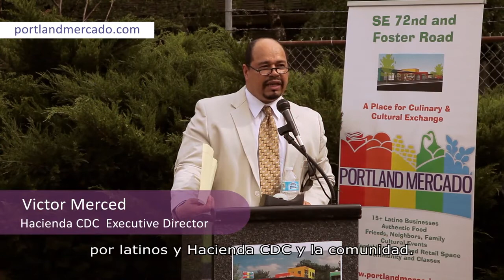Portland Mercado | What will the Portland Mercado bring to the City of Portland, Oregon?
Portland Mercado stakeholders including the mayor of the City of Portland, Hacienda CDC executive director and Portland Mercado businesses share what the first Latino public market in Portland will mean to our cultural communities.